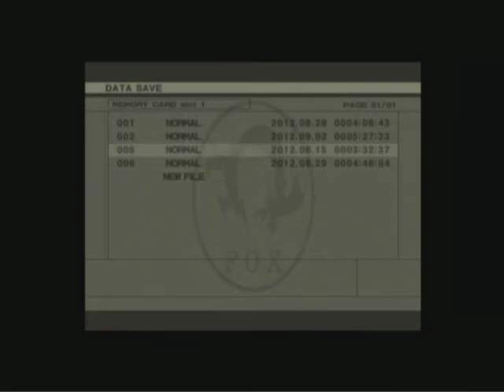Let's Play Metal Gear Solid 3 Episode 15 The Fury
Snake is almost there, but the Cobras aren't dead yet.